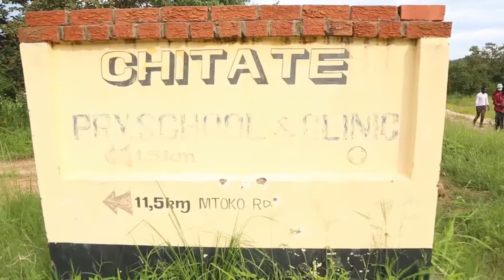Elizabeth Chidodo funeral New song